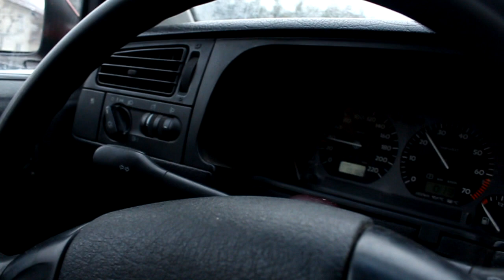ODPALANIE SAMOCHODU PO BARDZO MROŹNEJ NOCY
Witajcie kochani dziś spróbujemy odpalić samochód Golfa III po bardzo mroźnej nocy w nocy było prawie -30°C.
Zima 2016/2017 zaatakowała nas na całego.
W nocy był ogromny mróz maskara jakaś to jest rekordowy mróz w tym roku. To jest jakieś zimowe szaleństwo :D
Mam nadzieje ze vlog będzie wam się podobał jeśli chcecie więcej takich vlogów łapkujcie.

Jeśli na tym vlogu będzie 500 łapek w górę nagrywamy kolejny :)

Miłego oglądania :)

✩NIE ZAPOMNIJ TAKŻE ZOSTAWIĆ ŁAPKI W GÓRĘ TO MOTYWUJE DO NAGRANIA KOLEJNEGO ODCINKA :)✩